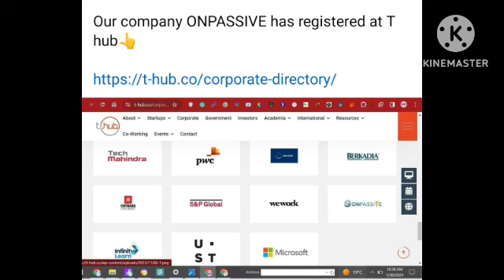ONPASSIVE Backoffice Update || New Important Post || T-Hub Corporate Directory